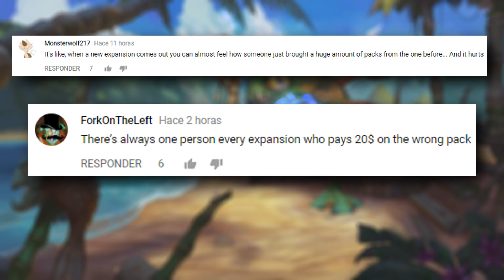4 LEGENDARIES IN A ROW?? | Hearthstone Daily Moments Ep. 623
4 LEGENDARIES IN A ROW?? | Hearthstone Daily Moments Ep. 623